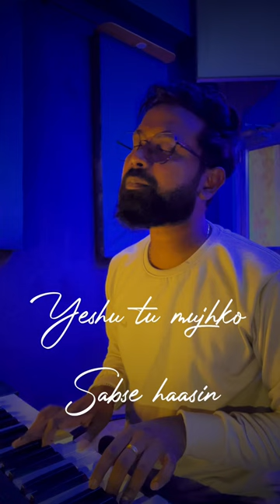Yeshu Morey | Praneet Calvin | Joseph Fernandis | short cover by Mahesh